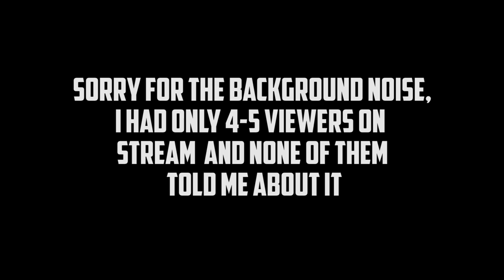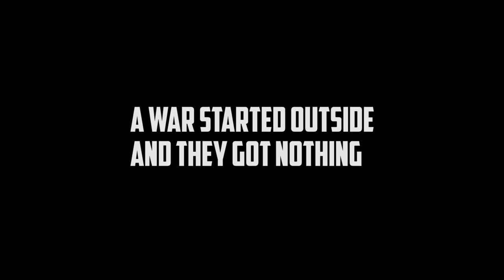HOW TO GET INSTANTLY RAIDED IN RUST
Sorry for the background noise, i was sick too so thats why my voice is kinda weird.